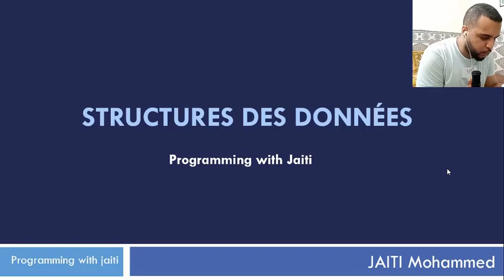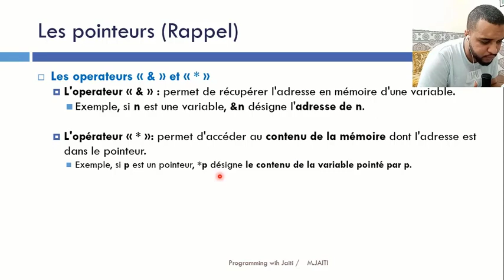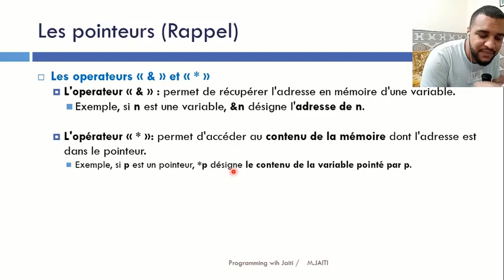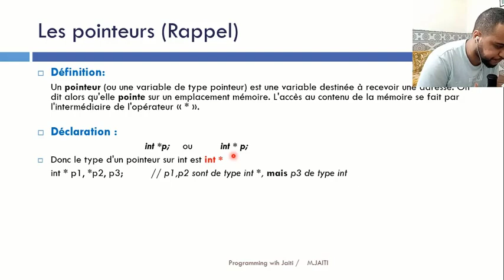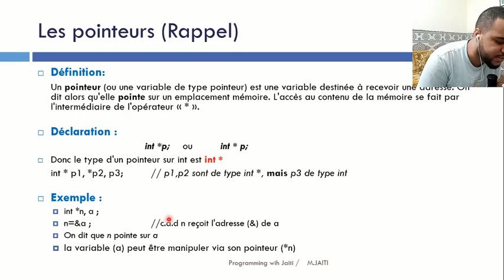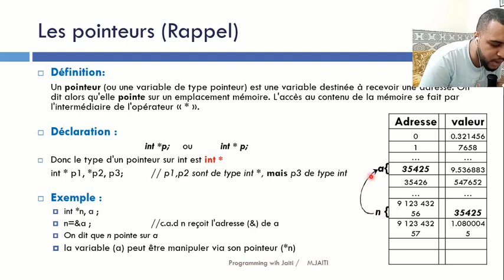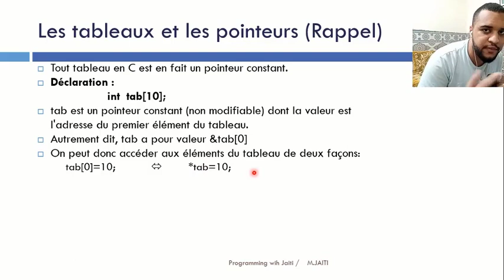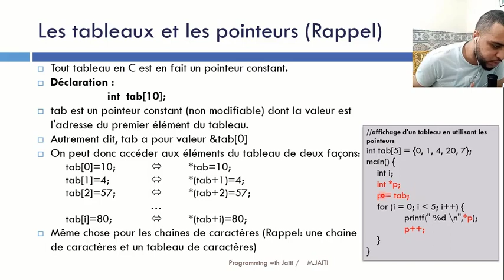#1 Structures de données en C DARIJA- Les pointeurs | المؤشرات